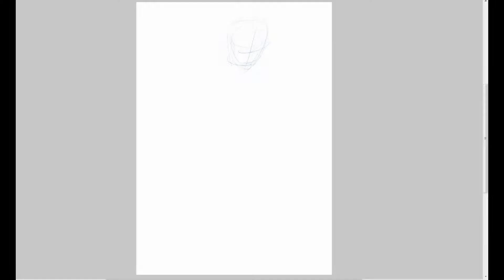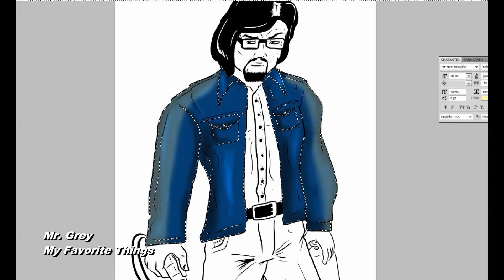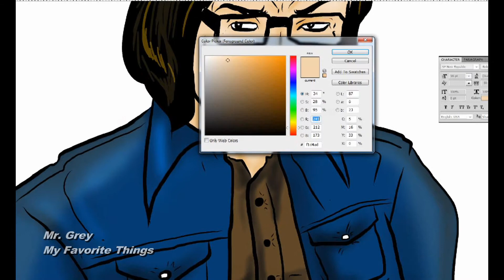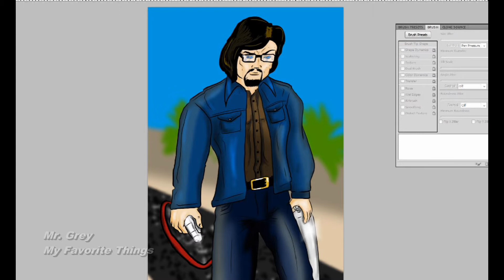McNastee creates Mr. Grey's Something Awful Taking Lives Horror Card - ANTON CHIGURH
You too can get your Taking Lives Horror Card and be featured on Bizarre and Fury's new Something Awful LP coming soon! 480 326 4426 for more info! Cards are 100$ for design and 250 shipped to your door! Cards will also be randomly inserted into retail copies of "Something Awful," and complete sets will also be available for sale at UGH store! For just an additional 25$ you can get the art creation time lapse video for your card featuring your music!